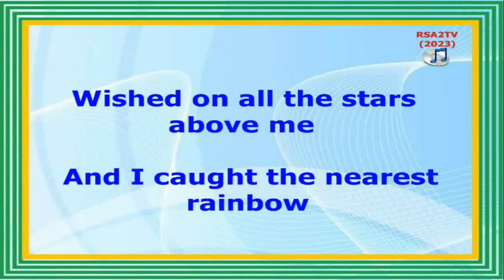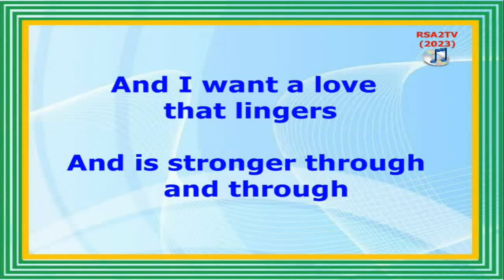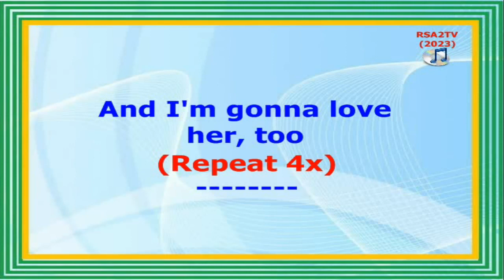Angel On My Shoulder - The Cascade (Lyrics Video)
ANGEL ON MY SHOULDER
(The Cascades)
Songwriter: Shelby Flint
Believe Music, WMG (Warner Music Group). On behalf of G Records